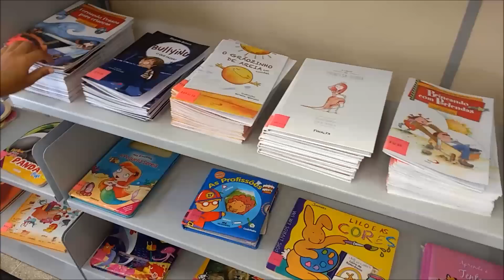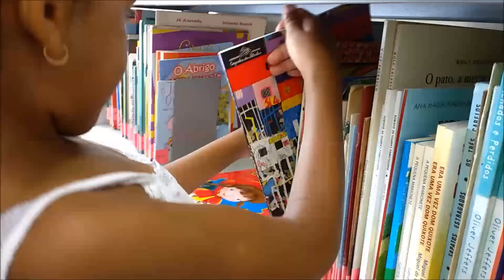VLOG: Descalça na biblioteca ♥ Cuidados com Cabelo ♥ Unha ♥ Saúde intestinal.